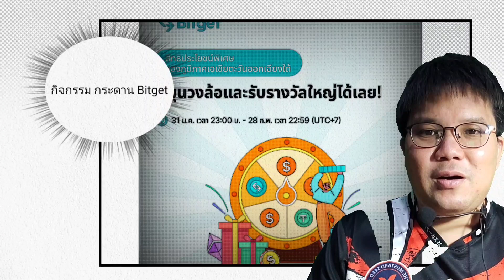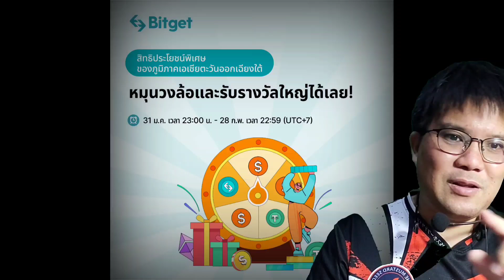CARDANO เตรียมแผนเพิ่มศักยภาพ DJED ผ่านการใช้งานจริง ด้วย NFT เตรียม ADA เข้าสู่ยุคขี่จรวด!?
1. ระยะเวลาแคมเปญ: 31 ม.ค. - 28 ก.พ. 2023 ประกาศรายชื่อผู้ได้รับรางวัลทุกคนในวันที่ 28 ก.พ.

2. แคมเปญนี้มีให้เฉพาะผู้ใช้ในภูมิภาคเอเชียตะวันออกเฉียงใต้เท่านั้น

3. ยอดฝากสุทธิ = ยอดฝากทั้งหมดของบัญชี Futures - ยอดถอนทั้งหมด ระบบจะแจกจ่ายรางวัล 10 USDT ให้กับผู้ใช้ที่ได้ทำการเทรดครั้งแรกเท่านั้น

4. พฤติกรรมประสงค์ร้าย/โกง เช่น ใช้หลายบัญชีใน IP Address เดียวกัน จะทำให้หมดสิทธิ์รับรางวัล

5. ระบบจะแจ้งให้ผู้ใช้ที่ได้รับรางวัลทราบภายใน 7 วันหลังสิ้นสุดอีเวนต์เพื่อให้มาเคลมรางวัล

6. ผู้ใช้ที่เข้าร่วมทุกคนต้องปฏิบัติตามเงื่อนไขการให้บริการของ Bitget อย่างเคร่งครัด

7. Bitget ขอสงวนสิทธิ์ในการตีความขั้นสุดท้ายเกี่ยวกับอีเวนต์นี้